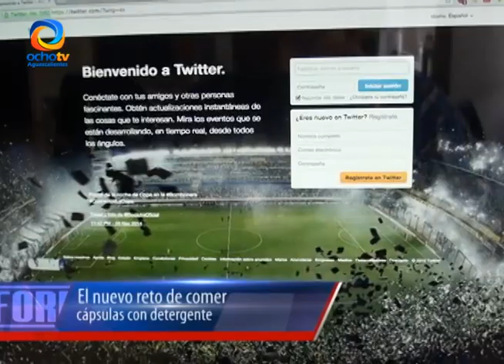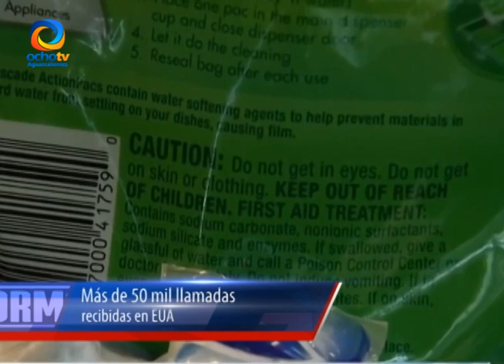NUEVO RETO DE INTERNET, COMER CÁPSULAS DE JABÓN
El nuevo reto en internet, comer cápsulas de jabón para lavar ropa.